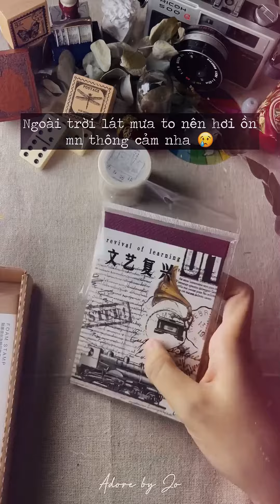[Adore by Jo]_Packing Orders in rainy day_#EP2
Mình là Jo, một designer mê bujo/art journal - cho bạn nào chưa biết thì là bullet journal. Mình có một shop nhỏ chuyên bán các sản phẩm để làm bujo, các sản phẩm do tận tay mình chọn và một dòng sản phẩm do bản thân mình tâm huyết thiết kế và sản xuất là Pin (huy hiệu).

Video này là một trong các clip mình gói hàng cho shop nhỏ của mình hoặc đơn thuần là clip mình làm art journal. Thay vì mình làm trong một cuốn sổ truyền thống, thì mình làm ở đây - các gói hàng/ giveaway - gửi tặng đến các bạn. Mục đích chính của Jo là khi các bạn nhận hàng, các bạn sẽ có chút niềm vui khi nhận những món nhỏ xinh được gói bởi mình. 🥰

Series clip này là toàn bộ các clip mình đã đăng lên instagram/ tiktok, đa số là gói hàng rồi ngồi tâm sự với các bạn, chia sẻ tỉ tê vài chuyện cỏn con vui đời. Mong rằng video sẽ cho các bạn chút niềm vui

Track: Butter